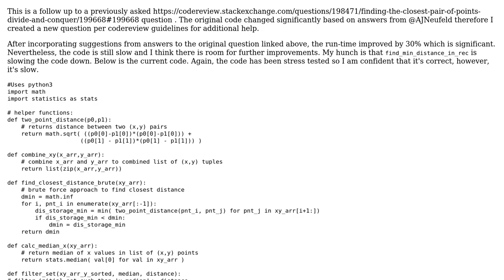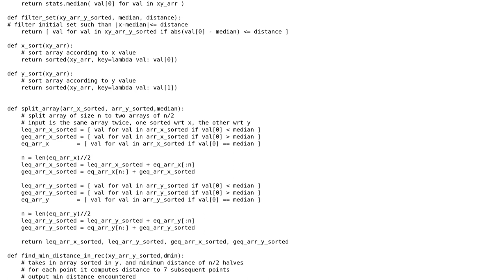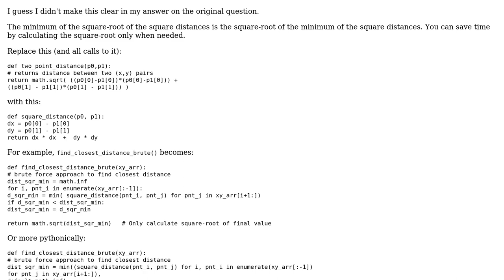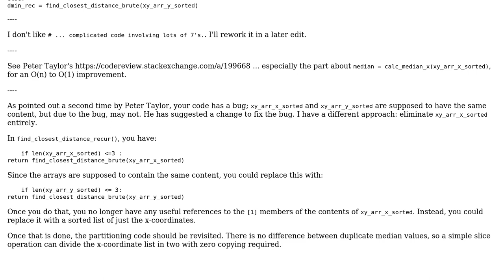Code Review: Finding the closest pair of points divide-and-conquer speed improvement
With thanks & praise to God, and with thanks to the many people who have made this project possible! | Content (except music & images) licensed under CC BY-SA | Music | Images & others | With thanks to user Peter Taylor user mghah user AJNeufeld and the Stack Exchange Network Trademarks are property of their respective owners. You are responsible for your own actions.